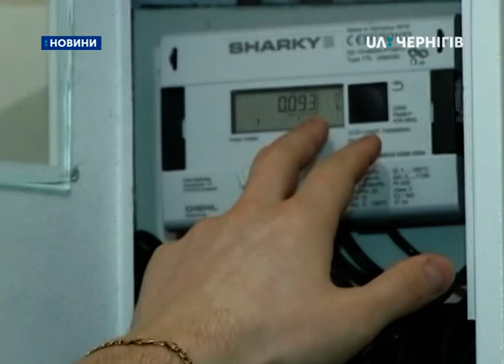14.02.2019. Новини. 8:30